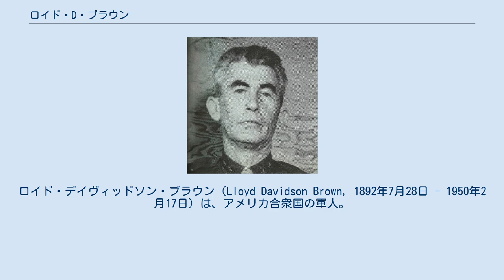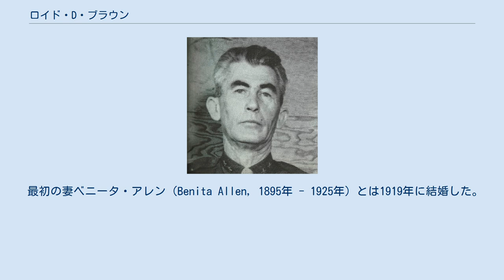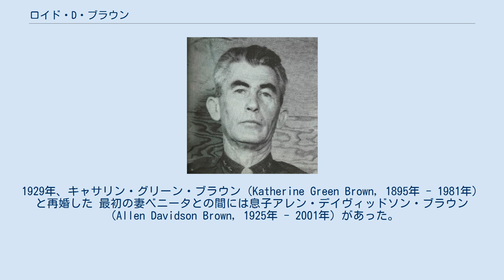ロイド・D・ブラウン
ロイド・デイヴィッドソン・ブラウン（Lloyd Davidson Brown, 1892年7月28日 - 1950年2月17日）は、アメリカ合衆国の軍人。
アメリカ陸軍の将校として第28歩兵師団長などを歴任した。
 1892年、ジョージア州シャロンにて生を受ける。
1908年には同州オーガスタのリッチモンド郡学院、1912年にはジョージア大学をそれぞれ卒業している。
在学中には友愛組織ファイ・デルタ・シータおよびファイ・ベータ・カッパの会員になっている。
大学卒業後はジョージア州軍学校へ進学した。
 1917年、ブラウンは陸軍歩兵科少尉に任官し、第26歩兵師団に配属された。
第一次世界大戦中はフランス戦線に派遣され、第5歩兵師団第61歩兵連隊G中隊長を務めた。
 終戦後、ブラウンはジョージア州ゲインズビルのリバーサイド軍学校で軍事科学分野の教授を務めたほか、フィリピン駐屯の第45歩兵連隊で中隊長や連隊付計画・作戦・訓練幕僚として勤務した。
 1923年に歩兵将校課程、1928年に上級歩兵課程を修了し、1930年には指揮幕僚大学を卒業した。
 1930年代後半、ブラウンは州兵総局に配属され、イリノイ州軍第131歩兵連隊にて顧問および教官を務めた。
 第二次世界大戦勃発時、ブラウンは陸軍省に勤務していた。
その後、地上軍本部で作戦・訓練参謀長補を務める。
戦時体制下で陸軍が拡大する中、ブラウンは州兵の上層部を占める古参将校らに低い勤務評価を与え、より評価の高い連邦軍将校を招いて彼らを優遇するという手法を推奨していた為に非難を受けた。
 1942年、第102歩兵師団の師団長補に就任し、これに合わせて准将への一時昇進を受けている。
 1943年2月、オマール・ブラッドレーの後任として第28歩兵師団の師団長に就任し、少将への一時昇進を受けた。
ブラウン指揮下の第28歩兵師団はイングランドで訓練を行った後、コブラ作戦におけるノルマンディー攻撃に参加した。
1944年8月、攻勢の遅れを理由に師団長を解任される。
 ブラウンへの評価は一定しない。
第19軍団司令官チャールズ・コーレット将軍はブラウンについて、病気と「衰え」（rundown）の為に医療休暇が必要だと考えていた。
ブラウンの指揮下にあったある大隊長は、ブラウンが戦闘において大部隊を率いようと試みなかったと回想した上、彼を指して「半狂乱」（frantic）と評した。
前任者でもある第12軍集団司令官ブラッドリー将軍や連合国遠征軍最高司令部司令官ドワイト・D・アイゼンハワー将軍は、ブラウンを勇敢ではあるものの、将兵を鼓舞することができない指揮官だと評価しており、それ故に彼の部隊が十分な働きを示せなかったのだと考えていた。
通常、師団長を解任された将校はその後も他隊で指揮を執ることが多い。
ところが、ブラウンの場合はアイゼンハワーから陸軍参謀総長ジョージ・マーシャル将軍に対し、「ブラウンを指揮官に復帰させるべきではない」という助言が行われたのである。
 大佐の階級に復帰したブラウンは幕僚や歩兵学校訓練監督などを務め、1948年に退役するまで部隊の指揮を執らなかった。
1949年、退役者名簿に掲載されるにあたって少将に昇進している。
 ブラウンは陸軍将校として銀星章やレジオン・オブ・メリットを受章しているほか、フォート・ベニングには彼の名に因んだロイド・ブラウン・ホール（Lloyd Brown Hall）がある。
 ブラウンはジョージア州ワシントンの1814年頃に建てられたライトナー＝ノリス・ホーム（Leitner-Norris Home）という邸宅に暮らしていた。
この建物は個人所有の邸宅だが、地元の歴史的建造物に指定されている。
 1950年2月17日、ワシントンにて死去した。
遺体は同地のレステーブン墓地（Resthaven Cemetery）に埋葬された。
 最初の妻ベニータ・アレン（Benita Allen, 1895年 - 1925年）とは1919年に結婚した。
1929年、キャサリン・グリーン・ブラウン（Katherine Green Brown, 1895年 - 1981年）と再婚した 最初の妻ベニータとの間には息子アレン・デイヴィッドソン・ブラウン（Allen Davidson Bro...